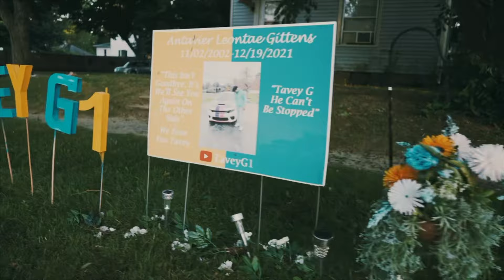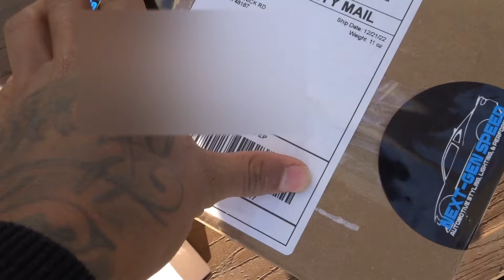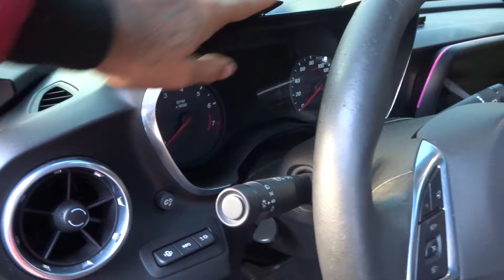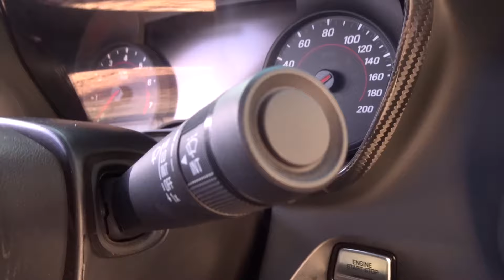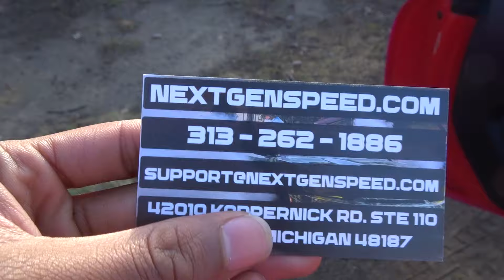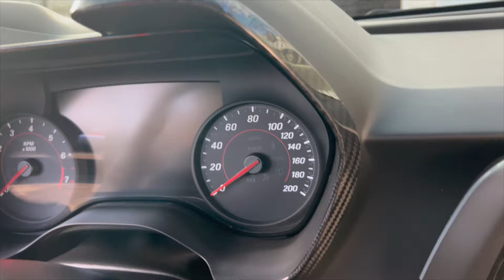MORE CARBON FIBER FOR MY CAMARO ZL1